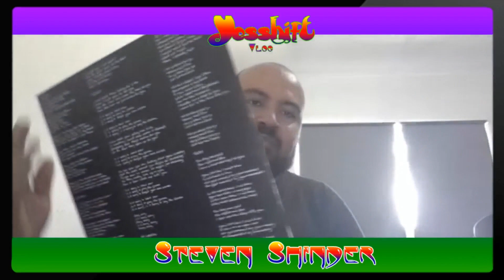Earthside and The Other Side - Steven's Vinyl Adventures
Steven goes live for a news round-up (including info on a Relayer 50th anniversary pressing, a Bill Bruford box set, Rick's Yessonata, and more) before talking about his vinyl copies of Earthside's Let the Truth Speak and Ruth Radelet's The Other Side. Plus, a little bit of info on a couple of the episodes one can expect this month!